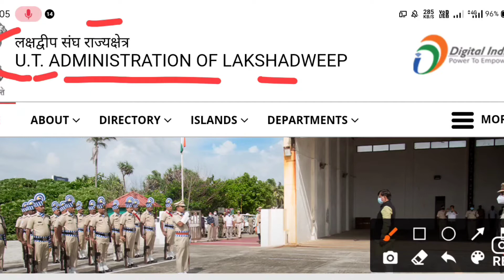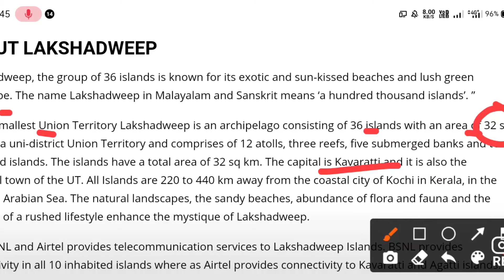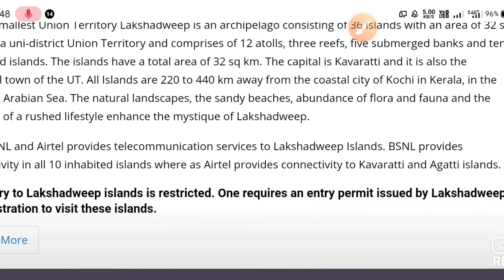UT Administration of lakshadweep //about lakshadweep